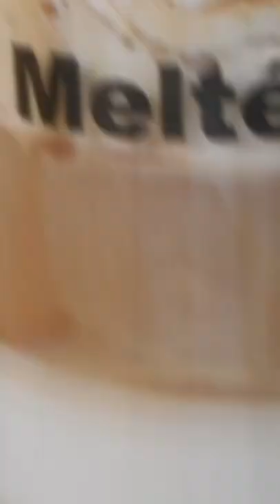Irish Coffee | Pune Cafe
Happy Eating!Comida Amor